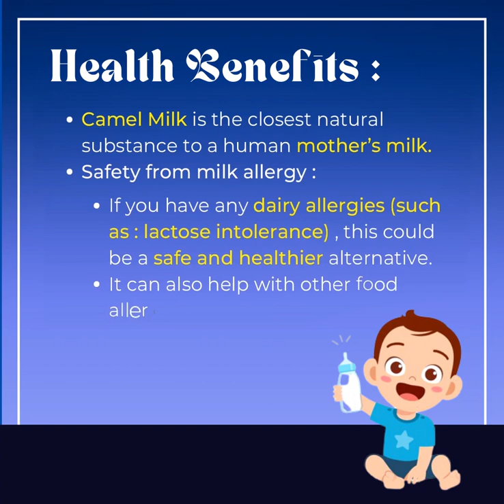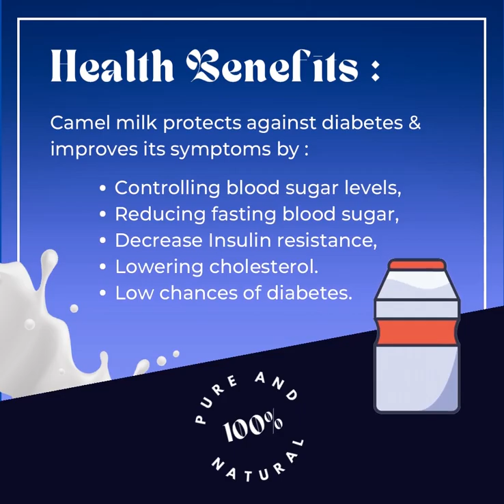Sangamithra Camel Milk | Product of Ankusam Foods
Sangamithra, a new brand under Ankusam Foods is an initiative to bring health to the people with utmost quality, purity, and taste.

Sangamithra is going to be a landmark for quality health products brought from nature to your home. This is a new beginning and is only a beginning.